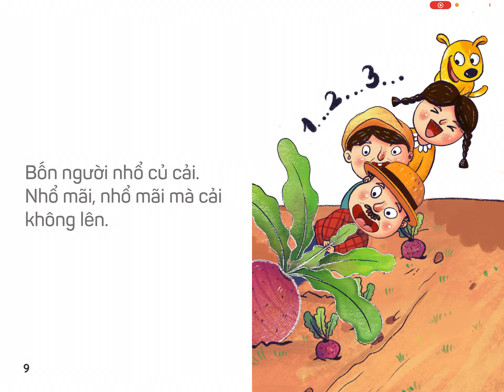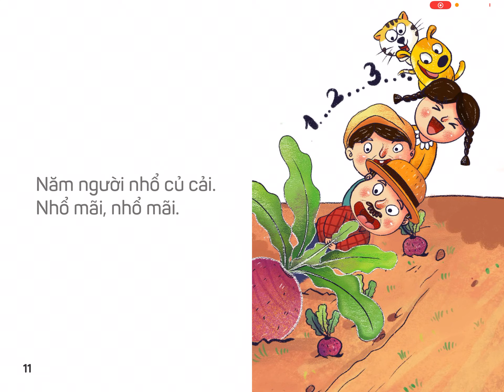L2. Nhổ củ cải